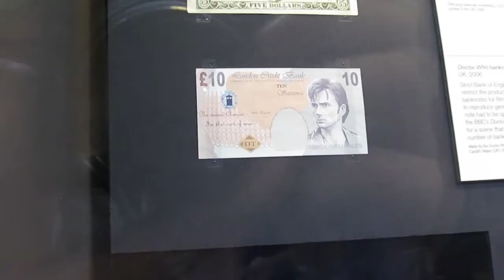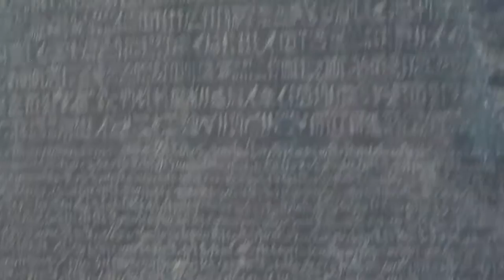THE BRITISH MUSEUM ~ London Vlog 1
I'M IN LONDON!!! Check out the first vlog of my trip, in which we visit the British Museum, and no one bothers to tell me that King Tut isn't actually there.